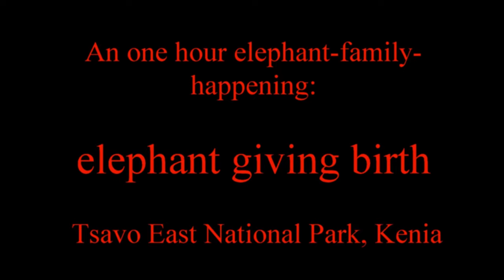TOP 5 Elephants, Bears, Tigers, Wildebeests Compilation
0:00 ELEPHANT BEING LED TO BATHE
How do you bath over 70 elephants at one time? No problem for the Pinnawala Elephant Orphanage in Sri Lanka. Adult elephants and baby elephants. The orphanage was established in 1975 for un-weaned wild elephants wandering in the forest. Educational as well as interesting. Share the knowledge!
06:00 WILD TIGERS AT TIGER RESERVE
Tigers of Terai captures live action deep inside the jungle of Dudhwa. Do watch this unbelievable clip wherein an Alpha- Male Tiger determinedly woos a tigress. He pursues her by displaying that he alone is the undisputed master of this territory. Please do watch the movie along with your family, friends and especially kids
10:29 ELEPHANT GIVING BIRTH
This rare glimpse of an elephant in Kenya giving birth is not the only amazing part of the video. Notice what this family of elephants do to protect this newborn baby elephant from predators.
Educational and interesting. Share the knowledge!
28:50 WRESTLING BEAR CUBS
Bears wrestle to preparing themselves for life in the wild. Black bear cubs will spend a tremendous amount of hours wrestling with their siblings, standing upright or on their hind legs and rolling around on the ground. Later in life, bears may need to fight. These early wrestling matches with their siblings gets them ready for later encounters.
When the mother bear is around, the siblings stay close to her protective watchful eyes!
Did you know that Ursus americanus is the scientific name for the American Black Bear?
35:05 HERD OF WILDEBEEST AT WATERINGHOLE
Nothing better than a cool drink on a hot day with a couple hundred of your closet friends!

Blue wildebeest (Connochaetes taurinus) at Grumeti River in Tanzania.
This file, which was originally posted to Vimeo: Blue wildebeests (Connochaetes taurinus) at Grumeti River who confirmed that it was available there under the stated license on that date

Black Bear Cubs Wrestling in Bearizona, Arizona.webm
[[File:Black Bear Cubs Wrestling in Bearizona, Arizona.webm|Black_Bear_Cubs_Wrestling_in_Bearizona,_Arizona]]

Ursus americanus PO 4.ogv
[[File:Ursus americanus PO 4.ogv|Ursus_americanus_PO_4]]

►Music- Salvation [Inspiring Uplifting Orchestra] by Ghostrifter Official   / ghostrifter-official

Witnessing the full birth of a baby elephant.
2 November 2016
SOURCE:
Elephant giving birth in Tsavo East National Park, Kenia.webm
[[File:Elephant giving birth in Tsavo East National Park, Kenia.webm|Elephant_giving_birth_in_Tsavo_East_National_Park,_Kenia]]